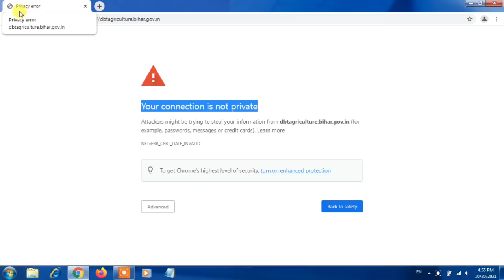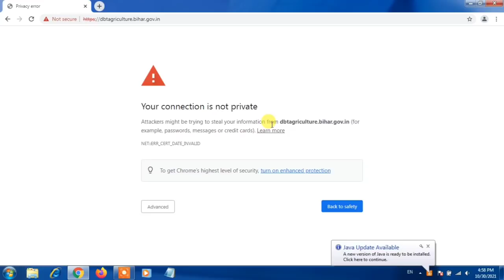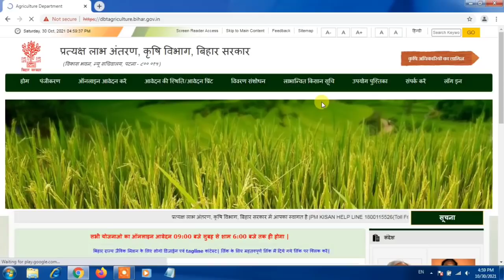Bihar DBT Agriculture वेबसाइट नहीं खुल रहा है | Problem Solve | बस एक मिनट में खुलेगा वेबसाइट देखे